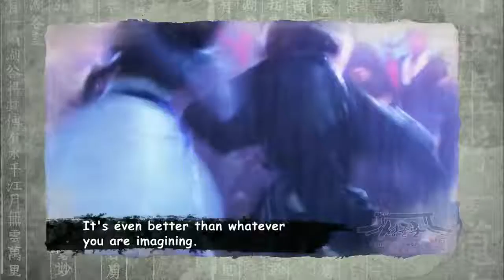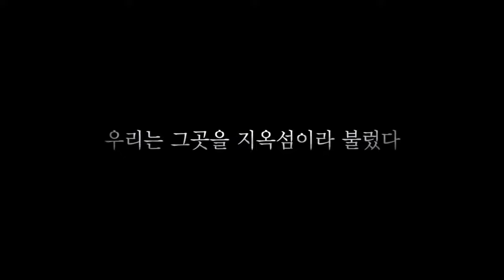7 Best Korean Drama & Film Starring Song Joong Ki 2010 2017 You Must Watch720p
Best Korean drama,Korean mix hindi,best Chinese drama,Chinese mix hindi,best romantic,Korean romantic scene,Chinese romantic scene,summer love 2